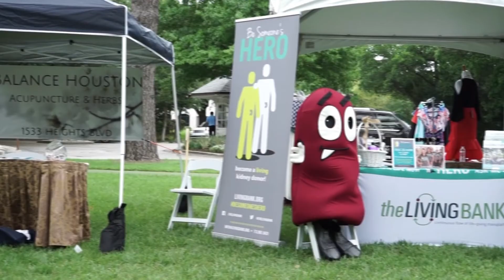Nora's Home Yoga On The Meadow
Hosted at the Houstonian Club
Presented by Green Bank